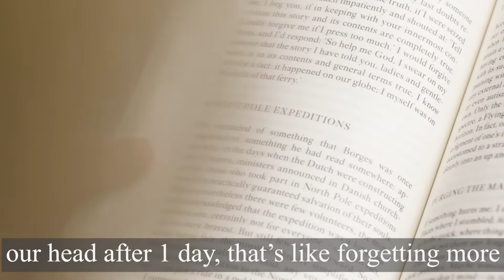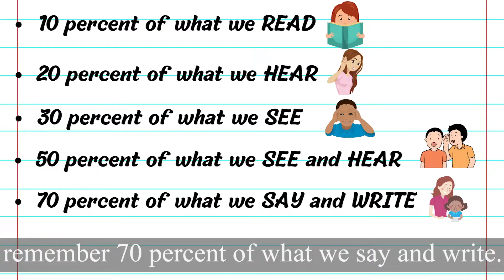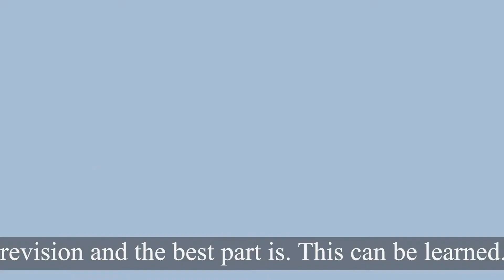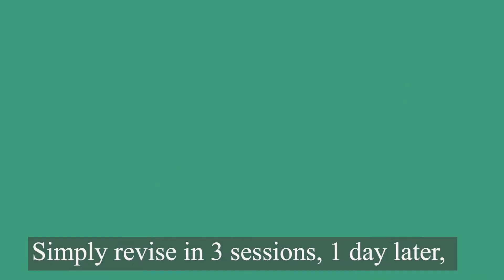PSLE 2022 - Hate Forgetting What You Have Learnt?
The Tutor That Even Principals, Math HODs & University Math lecturers
Send Their Children To Get Results and To Groom Their Child's Interest in Math

Presenter:  Mr Benjamin Low
Author of Master Math Model and Founder of Trinity Learning Centre

"SUBSCRIBE" so that you do not miss another video created to help make math interesting and lots of teaching videos to make math easy for children to understand so that they develop a love for math :)

If you find that it has achieved that, please leave a comment or a "like"
If it has not, we would love to know how it can be improved.
Either way, do let me know :)On Average, Students See An Improvement Of 1 to 5 AL Grades In 6 Months

Here’s what my method has done for many kids:
More than 80% of my students improved by 1 to 5 AL grades in 6 months
(without studying 3-4 hours a day)
​​Enabled hundreds of students to  break out of the 50 - 70 mark range every year.
Simplifies math and makes problems easy to solve (even if the questions are difficult)
Most Importantly:  Make Students Love Maths because they finally really understand maths !